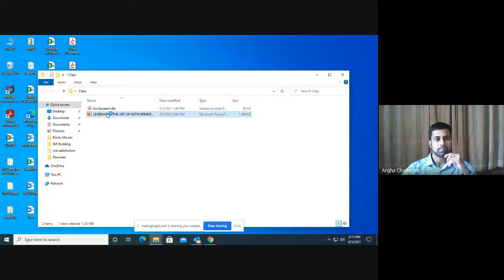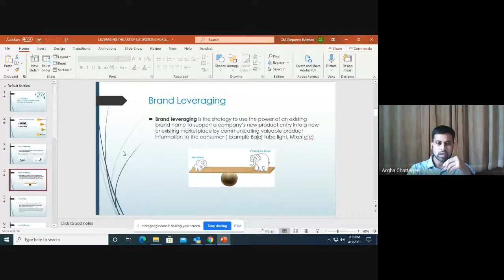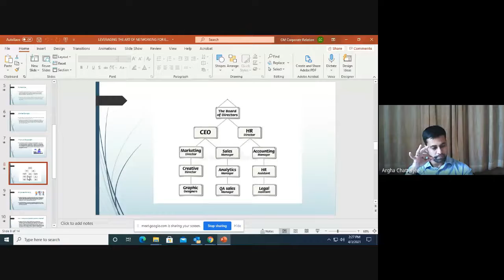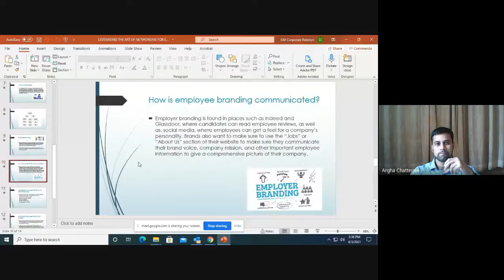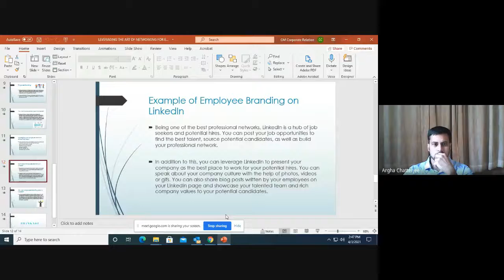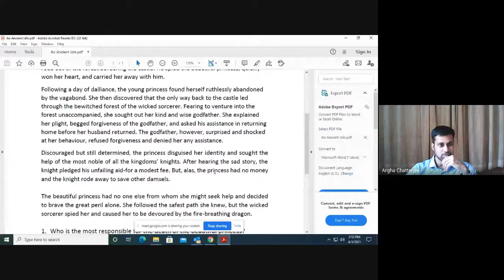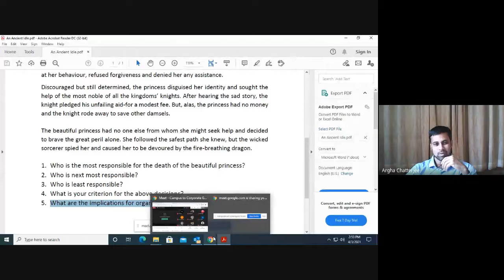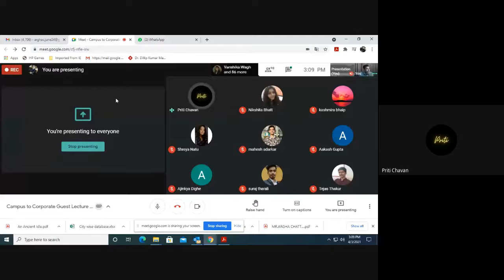Placement Cell - Leveraging the Art of Networking for Employee Branding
Networking is a key to success. Mr. Argha Chatterjee shared his personal journey and tips for successful networking with corporate.